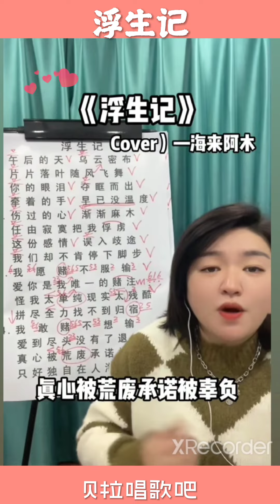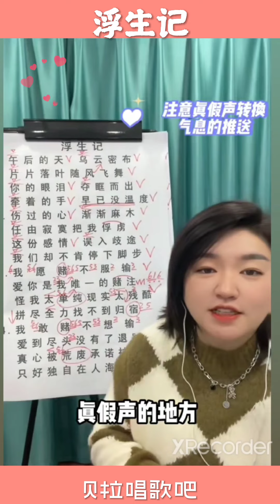浮生记，美女出镜教唱歌曲并指出歌唱小技巧，@华语歌曲频道-d2j